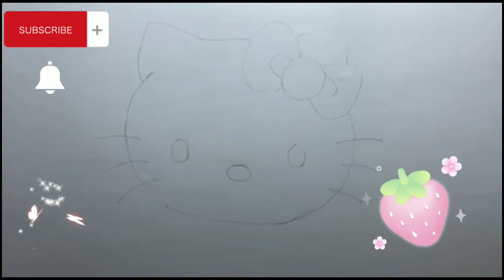How to draw hello kitty|drawing and coloring Hello Kitty for kids